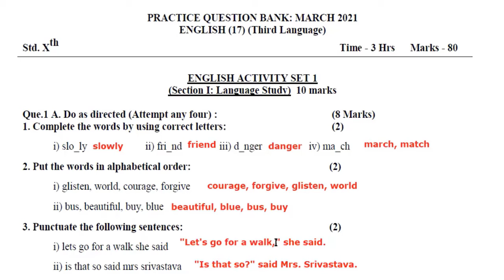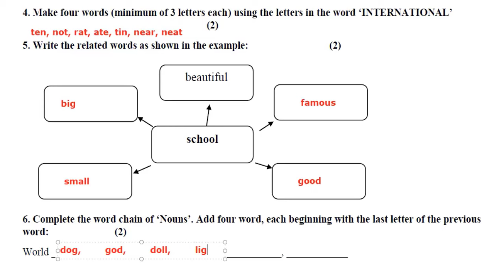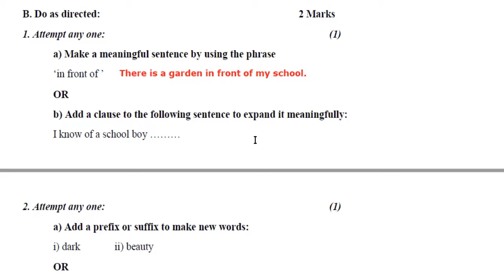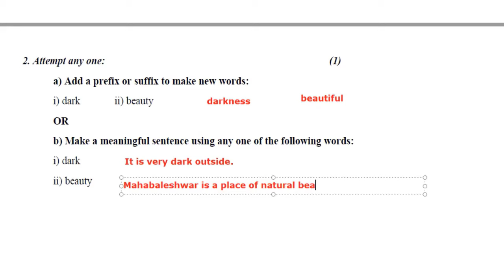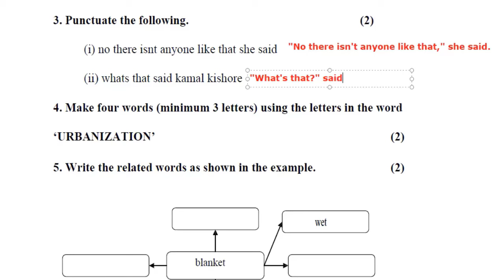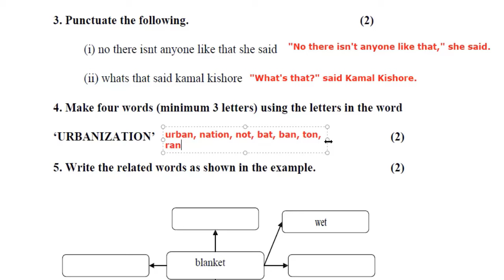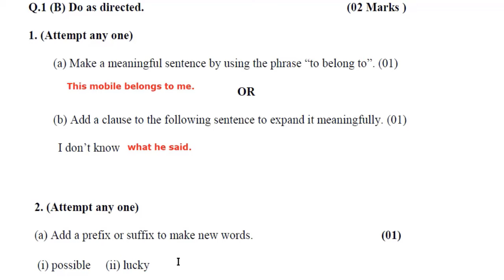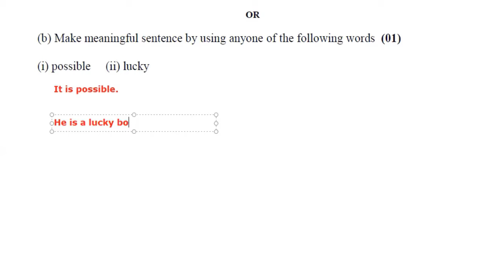English 10th Class Grammar-Language Study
In this video we will deal with 2 sets of Language Study Questions from SSC English Question Paper/Activity Sheet. This video is useful for students studying in class 8, 9, or 10 in the State Maharashtra. These Language Study Sets were uploaded by the SCERT Maharashtra on their official website.